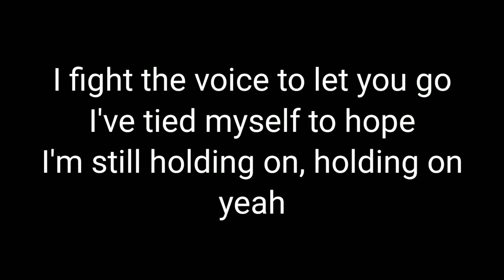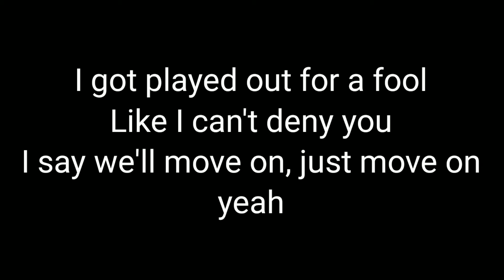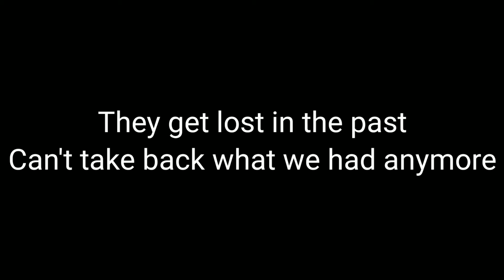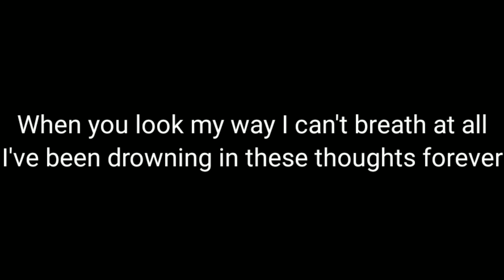Fight Like Sin - Never Surrender (Lyrics)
Lyrics :

I fight the voice to let you go
I've tied myself to hope
I'm still holding on, holding yeah
There's a sihouette of truth
Too dark to see it through
I reach, I reach out for something

For a hand that never cared (I cared, I cared)
For a name I knew would never be there

When you look my way I can't breath at all
I've been drowning in these thoughts forever
Take a breath in, I will take the fall
You can take til I break, but I'll never surrender

I got played out for a fool
Like I can't deny you
I say we'll move on, just move on yeah
How could you be so cruel
When I stood beside you
How could I move on, just move on yeah

Now I've taken control (control, control)
Now I've left you alone, let you go

You built these walls you knew would fall
Like shattered pieces of glass
They get lost in the past
Can't take back what we had anymore